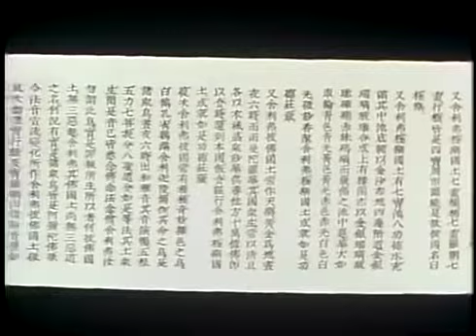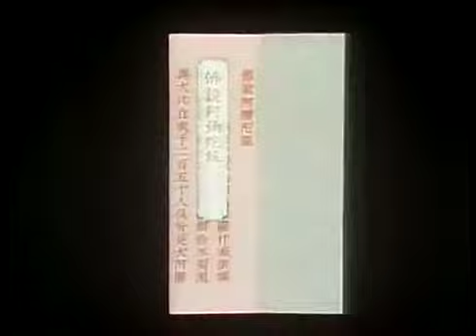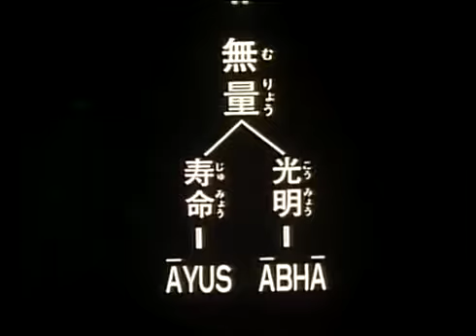The Pureland nke Ultimate Bliss The Buddha agwa nke Amitābha Sutra lgbo Sub Language